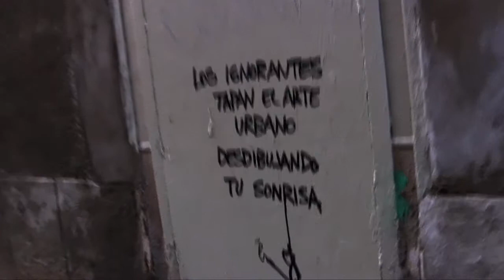VIXCA BCN ANTIPOSTAL dms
COLONIA b
series y spots seriados
BARCELONA-